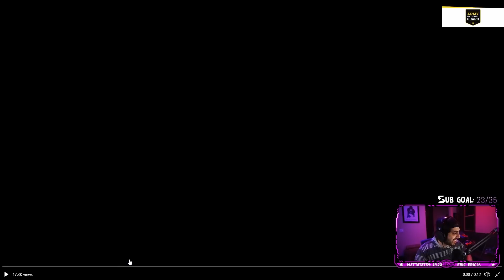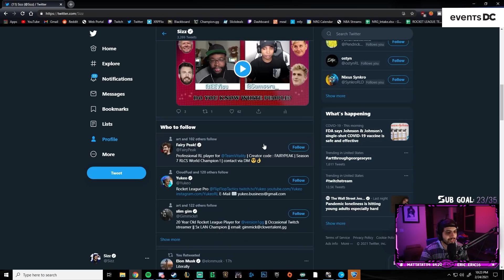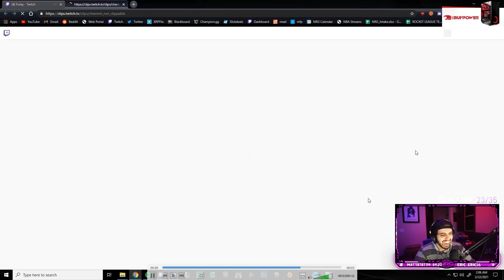100% winrate in this new SUPER CUBE game mode?! ft. Jonsandman & Sotus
Support-A-Creator Code: "Sizz"

My camera settings: 110, 280, 90, -4, .45

►► NRG's Shop - Use Code SIZZ to support me as well!